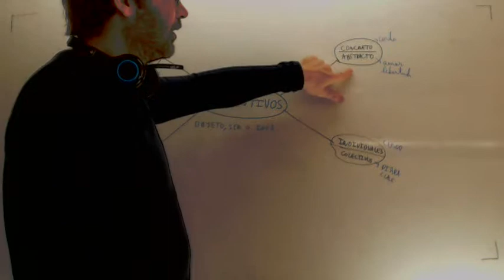Categorias gramaticales Sustantivo Lengua Acceso CFGS Academia Usero Estepona